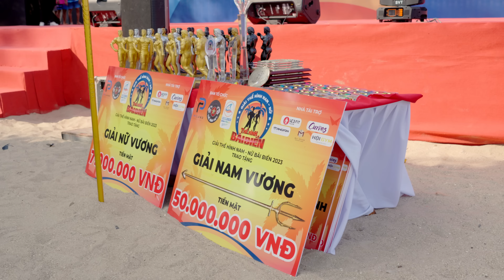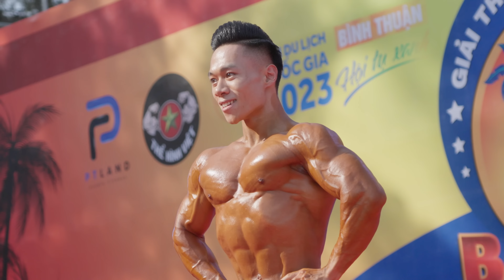Final Giải thể hình bãi biển Phan Thiết 2023 Những khoảnh khắc rực rỡ